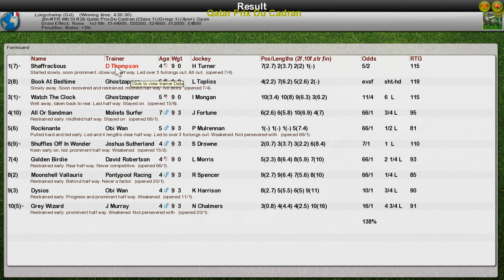FR WK10 R26 Qatar Prix Du Cadran